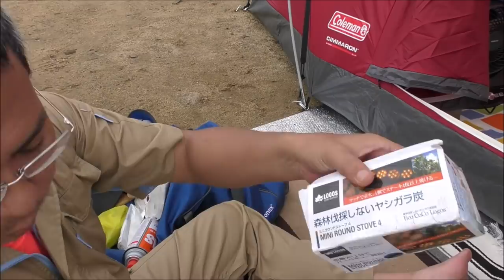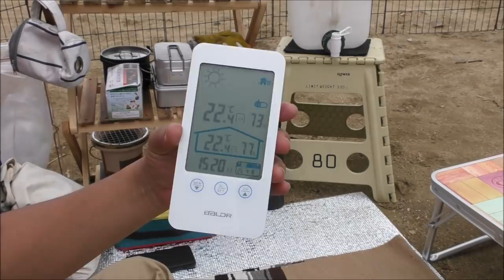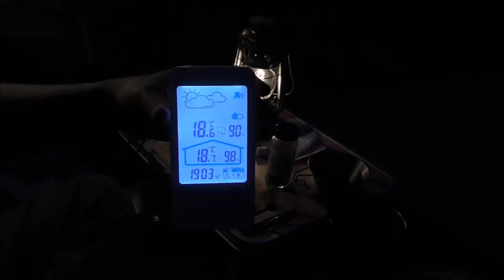ソロキャンプ＋ワンズ３ Coleman Cimmaron 8-Person(コールマン シマロン)笠置。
2019/04/25~26
天候の都合で３週連続笠置キャンプ場です。
今回は海外幕、コールマン(Coleman) Cimmaron 8-Person Modified Dome Tent
皆様海外物は詐欺に気を付けましょう；；ノ。結局２回買う羽目になっちゃいました。
生憎の雨でしたけど、水漏れもなく快適でしたm(_ _)m

コールマン シマロン 8人用

ソト(SOTO) 虫の寄りにくいランタン 【ケースセット】 ST-233CS

Esbit(エスビット) アルコールバーナー

trangia(トランギア) TR-B25用トライアングルグリッド2型 TRP302

和楽 ミニ 七輪 (約)直径16cm L-897

ロゴス(LOGOS) 着火剤 固形燃料 エコココロゴス・ミニラウンドストーブ4 ecoなヤシガラ炭

ロゴス アウトドアテーブル ハードマイテーブル